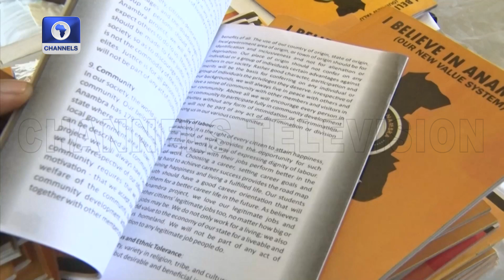ASATU Youths Unveil 'I Believe In Anambra' Solution Document